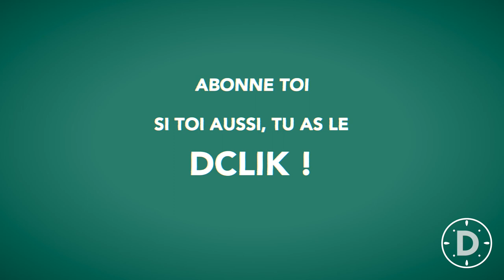MARIE S'INFILTRE SORT SON PREMIER LIVRE !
Nouvelle vidéo avec Marie s'infiltre !

J'espere que ca t'a plu :)

MERCIIIIII MARIE ET MERCI A VOUUS
On est 1014 abonnés